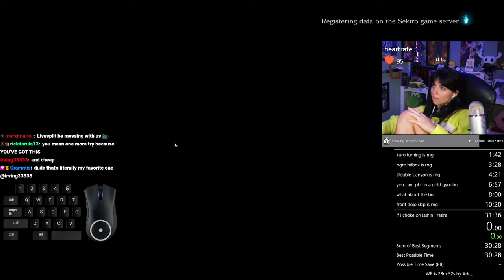CURRENT PB Sekiro Speedrun Shura Glitchless (31:09)